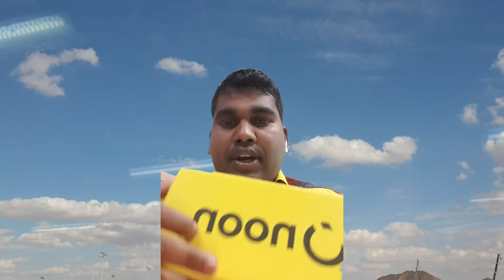Noon Good service 09/02/2022 p 1